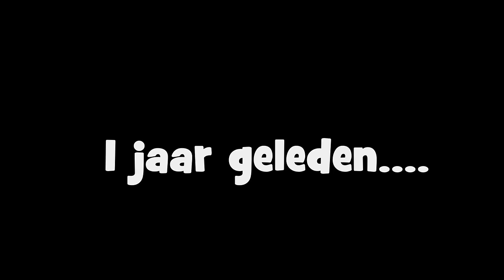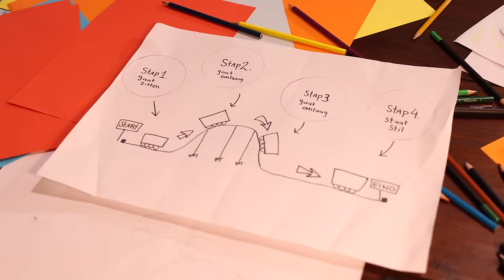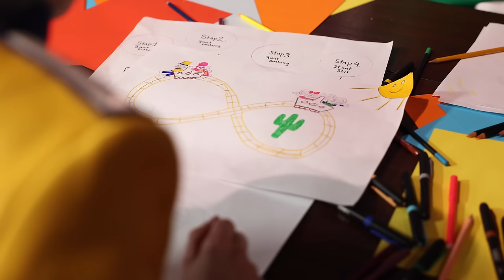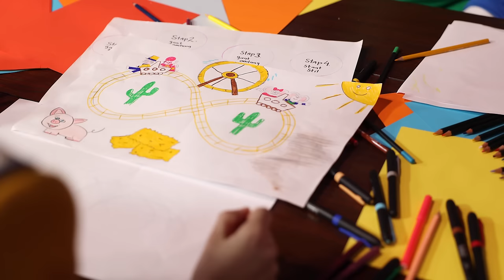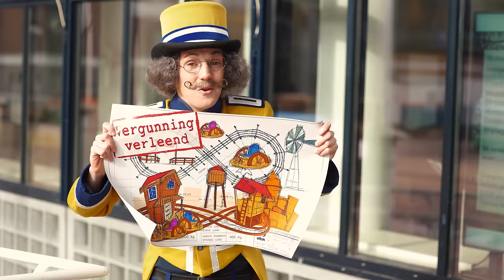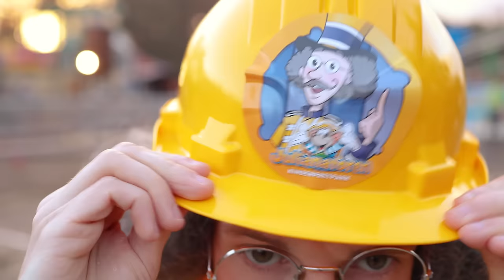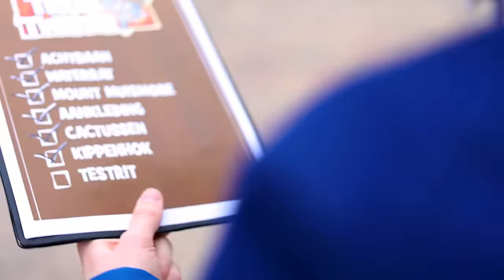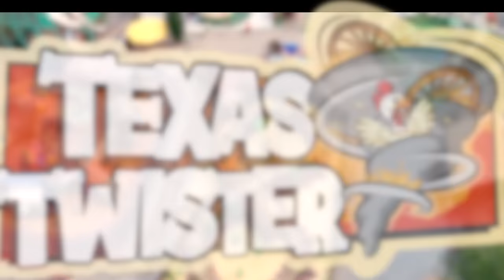De weg naar de Texas Twister | Marathon + Opening 🎉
In deze serie nemen we je mee tijdens de ontwikkeling van onze nieuwe spectaculaire attractie in Kinderpretpark Julianatoren.

Je krijgt een exclusief kijken achter de schermen. Bij de start van de bouw tot de onthulling. Dit is the making of de Texas Twister!

De Julianatoren in Apeldoorn is het leukste familiepretpark van Nederland. Het pretpark, met méér dan 60 te gekke attracties, spectaculaire shows en grote evenementen biedt een onvergetelijke dag uit aan gezinnen met kinderen van 2 tot circa 12 jaar. En het is natuurlijk de plek waar je je favoriete TV-sterren Jul & Julia in het echt ontmoet!

ATTRACTIES
De echte stoere jongens en meiden maken een duizelingwekkende rit in Jul’s Rollerskates! Ben je meer van het avontuur? Maak dan een tocht in Dino Tour waar je oog in oog komt te staan met echte dinosaurussen! Of ga je liever de hoogte in en stap je in het Reuzenrad? En de echte piraten onder ons varen over de woeste golven in de Zwevende Piraat!

VOOR DE KLEINTJES...
Aan de allerkleinsten heeft de Julianatoren natuurlijk ook gedacht! Rij mee in de Jul’s Stones Baan of stap als een echte cowboy op je eigen paard in de Paardenbaan! Nog nooit een kabouter in het echt gezien? Rij dan mee op de rug van een egel door Kabouterwonderland. Of stap als een piloot in je eigen helikopter en vlieg door het hele park!

Je favoriete TV-karakters
Ze zijn dagelijks op televisie te zien; Meneer Kaasgaaf, Mevrouw Suikerspin, Jul & Julia. En in het pretpark zelf kun je ze op vaste tijden in levende lijve tegenkomen. Geef ze een dikke knuffel en maak een mooie foto met ze zodat je deze thuis aan iedereen kunt laten zien.

Elke dag show-time!
Jul en Julia de Muis heten je elke ochtend van harte welkom op het plein voor de Julianatoren. Ook kun je dansles volgen bij Julia en ga je naar de cowboyshow van Jul. Tijdens de weekenden en schoolvakanties zijn je muizenvriendjes te zien hun eigen spectaculaire grote parkshow! Aan het einde van de dag bouwen Jul en Julia nog één groot, swingend feest en sluiten ze een dag vol speelplezier af met een vrolijke show.

Contact en adres gegevens:
Julianatoren
Amersfoortseweg 35
7313 AC Apeldoorn
Tel.: 055 – 3575 115

Volg de Julianatoren op:
YouTube: Julianatoren PeuterTV & Julianatoren